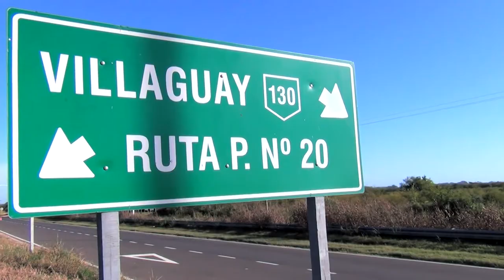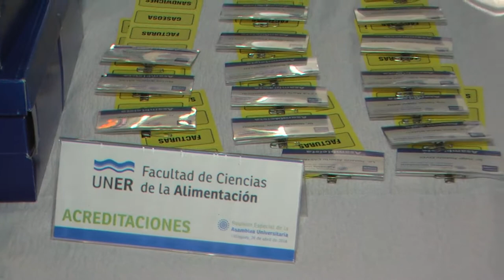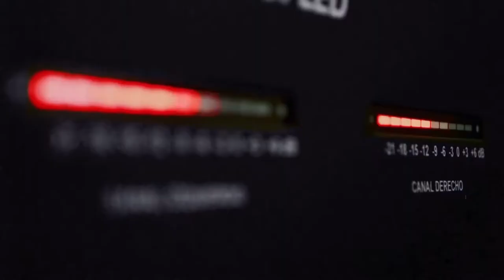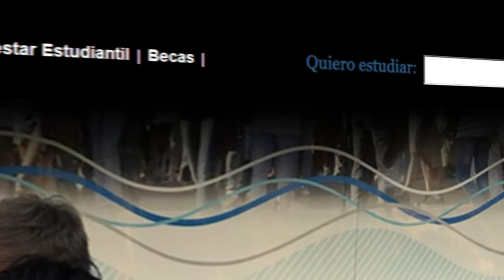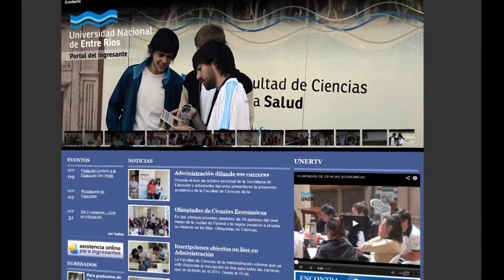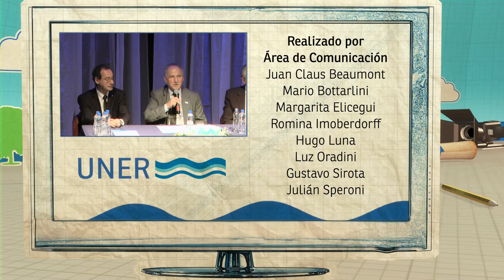PROPUESTAS - Especial I